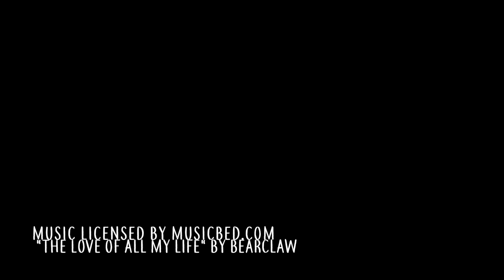Jeffers Reception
Blessing of the Marriage